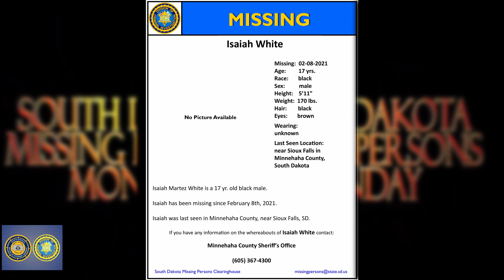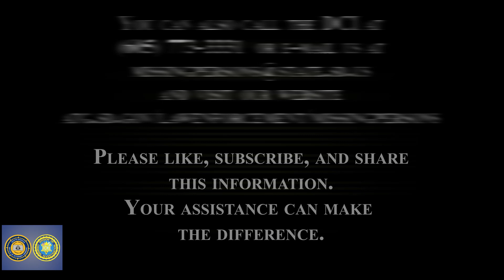Missing Persons Monday #33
The March 1st episode of Missing Persons Monday profiles 17-year old Isaiah White and 16-year old Heaven Evans.